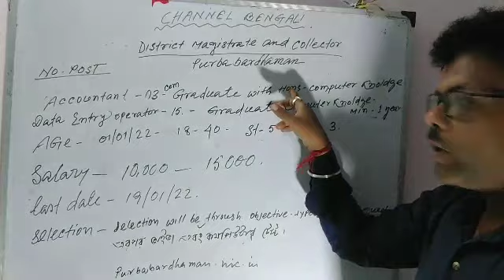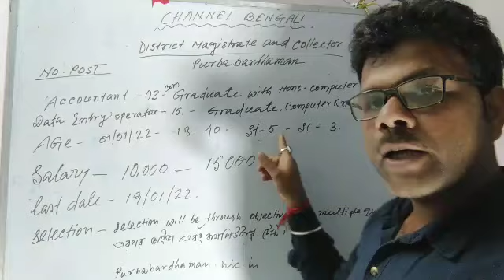"ডিস্ট্রিক ম্যাজিস্ট্রেট অফিস" পূর্ব বর্ধমানে নিয়োগ চলছে, বেতন 10000 থেকে 15000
নমস্কার বন্ধু, চ্যানেল বেঙ্গলি ইউটিউব চ্যানেল আপনাকে  জানাই স্বাগতম, আমাদের উদ্দেশ্য সমস্ত রকম সরকারি এবং বেসরকারি চাকরির খোঁজ আপনাদের সামনে তুলে ধরা।